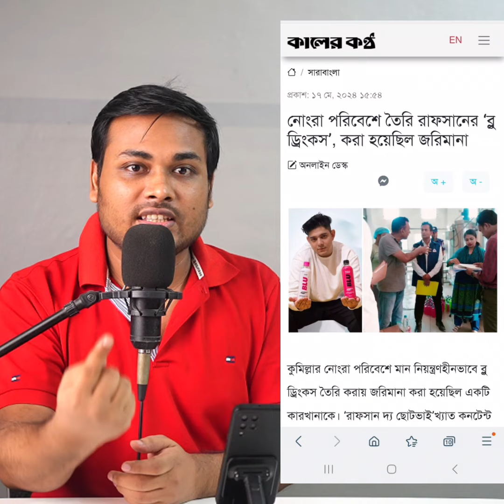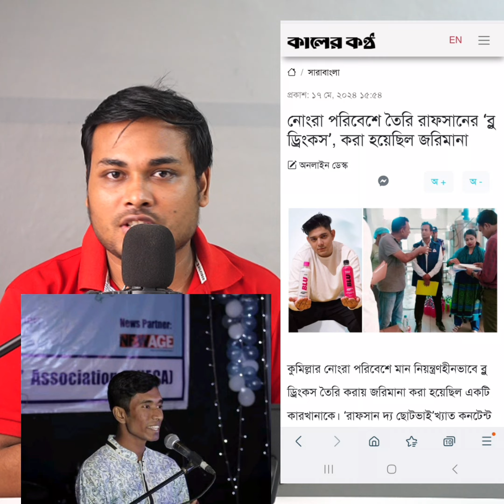রাফসানের কোম্পানিকে জরিমানা